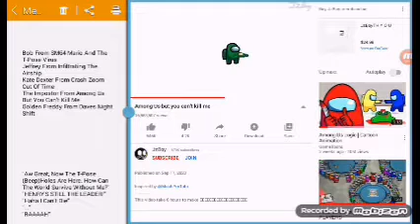Defeats of villains part 16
"Aw Great, Now The T-Pose (Beep)Holes Are Here. How Will The World Survive Without me"Bob
"HENRY'S STILL THE LEADER"Jeffrey
"Haha I Can't Die"Kate Dexter
"..."The Impostor
"RAAAAAH"Golden Freddy